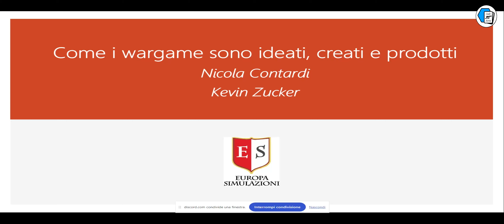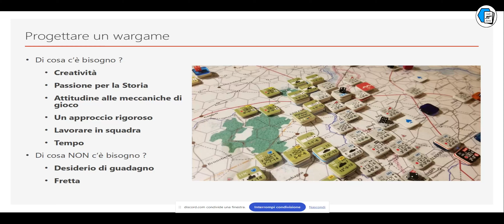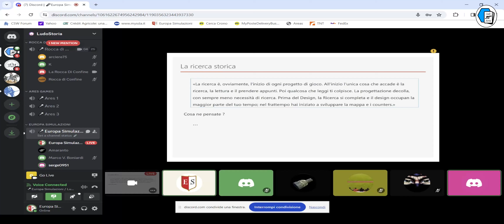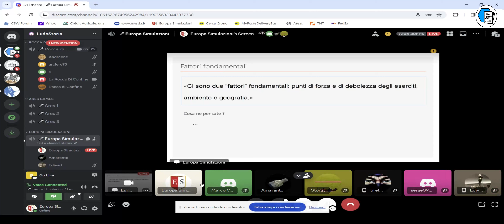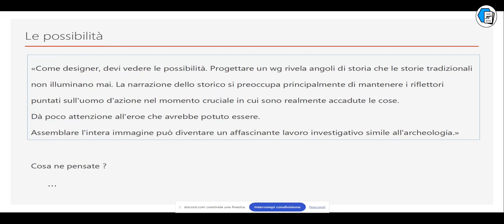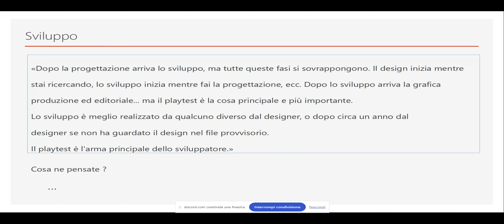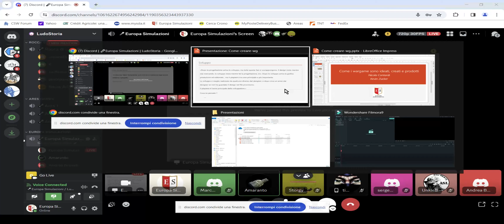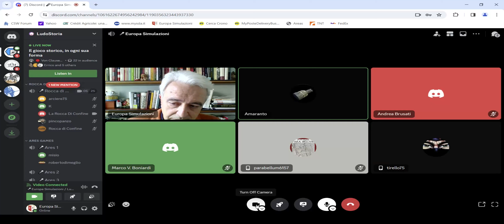VLSC 2024 - Seminario sul wargame design (con Nicola Contardi)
Nicola Contardi (Europa Simulazioni) ci accompagna alla scoperta della progettazione di simulazioni storiche, dall'analisi delle fonti al playtest finale, con il supporto di materiale fornito da Kevin Zucker (OSG, Napoleon's Last Battles) e l'intervento nel corso del seminario di diversi autori ed esperti.